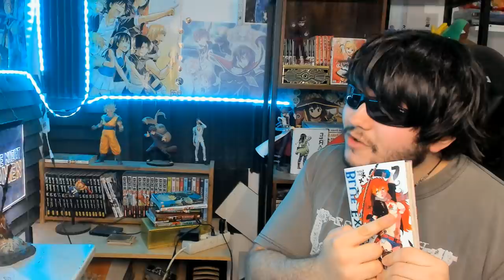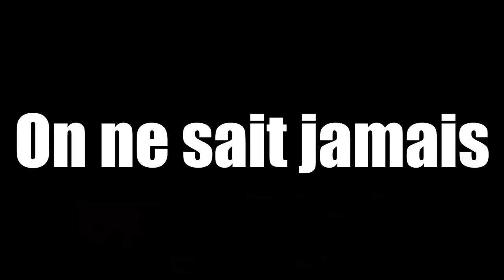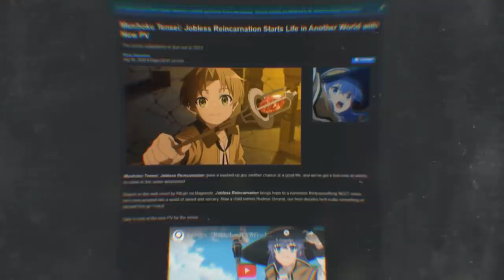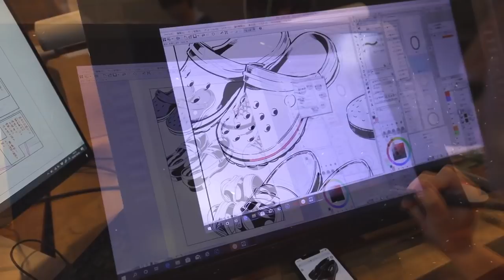Mushoku Tensei DOMINE 2021 ! (SAISON 2 VÉRITABLEMENT ANNONCÉE ?)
PSN : Tricheur85

▃▃▃▃▃▃▃▃▃▃▃              Copyright          ▃▃▃▃▃▃▃▃▃▃▃▃▃